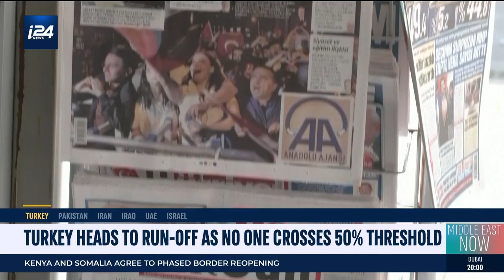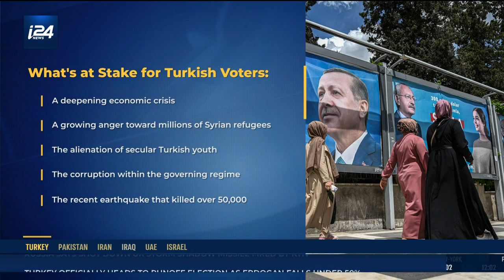Turkey heads to run-off as no one crosses the 50% threshold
High stakes are getting even higher, as Turkey's Presidential elections ended inconclusively